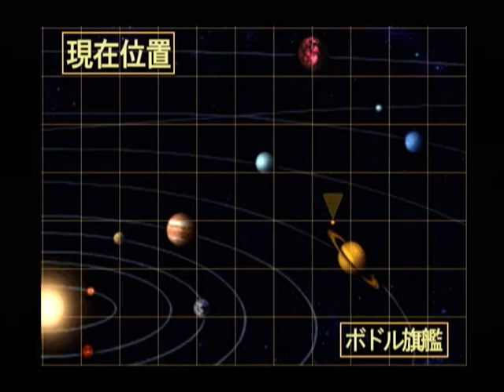【DC】スーパーロボット大戦α 初見プレイ Part７４ 第３６話 ～リン・ミンメイ 【スタートオンゲームズ】【スタゲー】【JAPAGE】